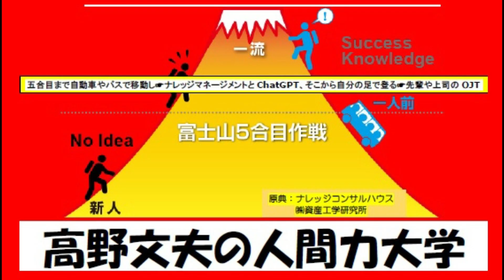(4894）お喋りマンや、人の話にチャチャをいれる人を排除する方法！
私の212番目と213番目の本が出版になりました。

紙の本1,200円と電子本300円ですが、
いずれも通常の文とYou Tubeの合体本です。

紙の本；Amazon.co.jp: ZOOM会議室の12怪人
: スムーズな進行を実現するファシリテーター
の知恵 : 高野文夫: Japanese Books

電子本；Amazon.co.jp: ZOOM会議室の12怪人
の知恵 eBook : 高野文夫: Japanese Books

You Tubeとの合体本は世にあまり出ておらず、
私の本がパイオニアになるかもしれませんね。

さて、驚いたのは、ChatGPTに本の内容など
を入れて、本名と副題を考えてもらったら
とても分かり易い名前を付けてくれました。

ChtaGPTは、とんでもないツールと言えます。

約50年前に、パソコンが使われ始め・・、
始めの頃は、こんなものが世の最も重要な
ツールになるもんか！って思いましたが、

いまやパソコンやスマートフォン無しには
生きて行けないくらいです。

10年後はChatGPTなしには、普通の生活が
出来ない時代になる可能性が高いと思います。